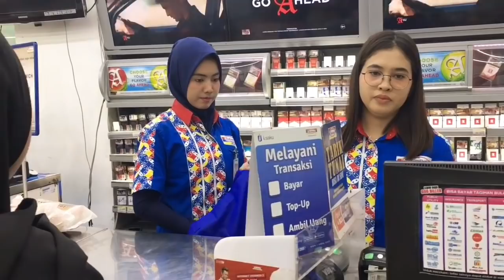VLOG RANDOM PASAR PONCOL DAN PASAR BARU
Hallo semuanya kali ini aku emang niat ke pasar poncol tapi ternyata sangat jauh dari expetasi aku yang tadinya aku mau full vlog disana ternyata kondisinya gak memungkinkan so selamat menikmatiiii videonyaaa 🤗🙌🏻🌈🤟🏻